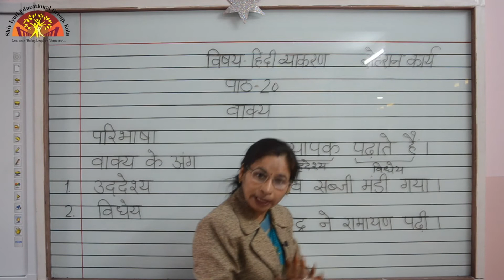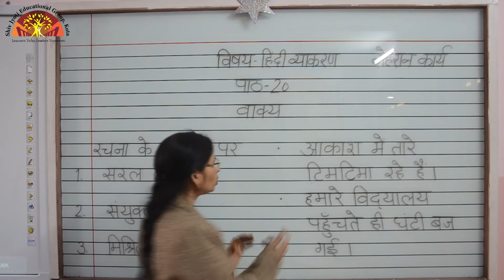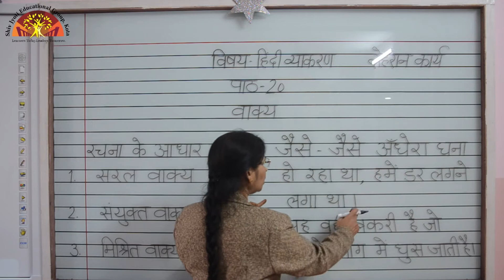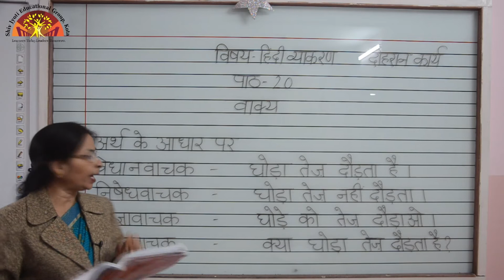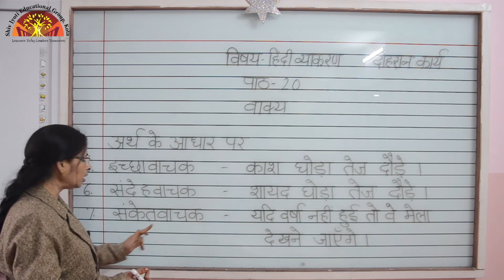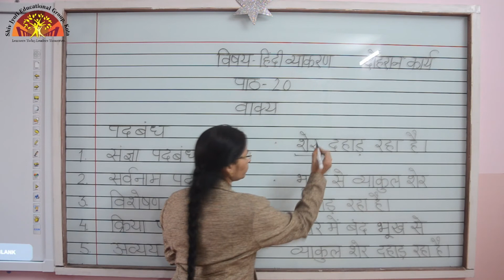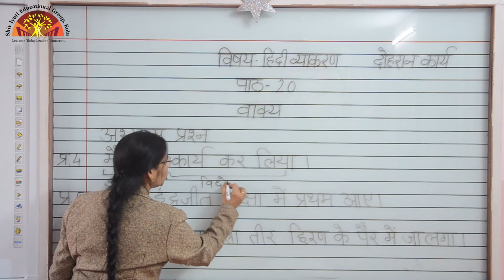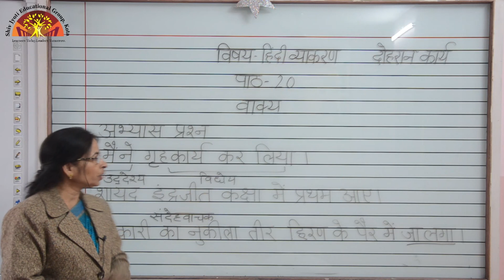8 Hindi Grammar Ch 20 Revision